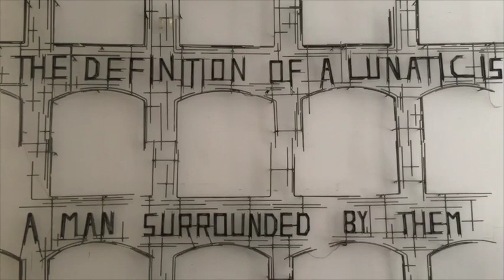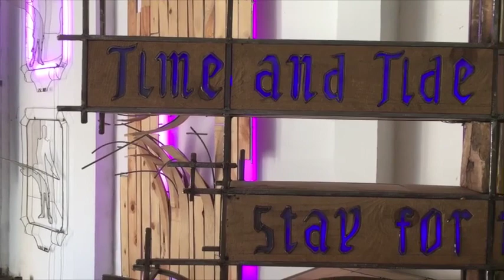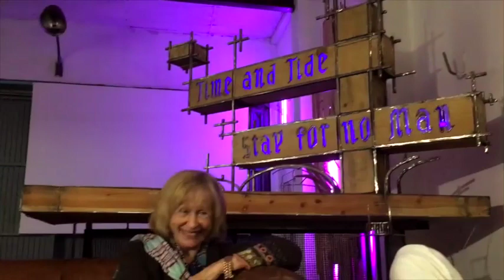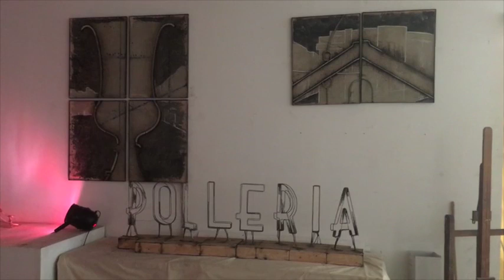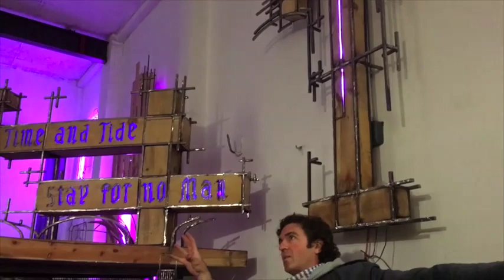Barbara Rose informally interviews Garaizabal at his studio.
Informal interview recorded Dec.2015 at Garaizabal's Madrid Studio. Barbara Rose, the outstanding American Art Historian, Art Critic, and Garaizabal's mentor for the US Contemporary Art Scene, reviews with him his projects and artistic visions.